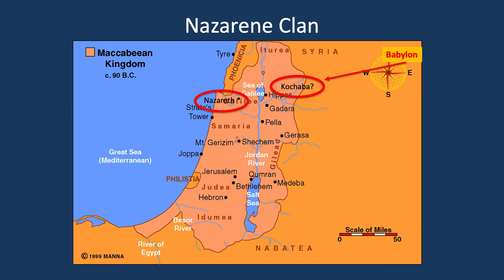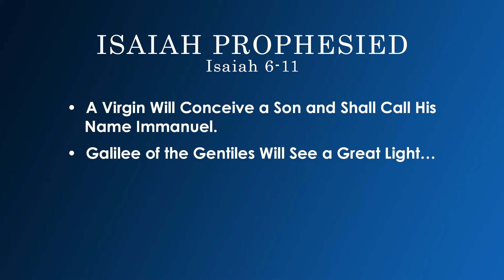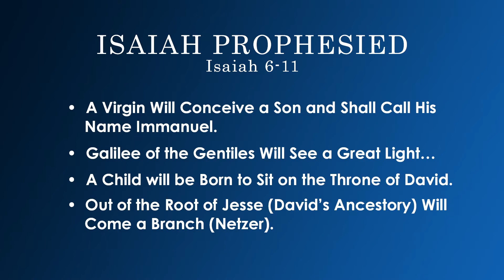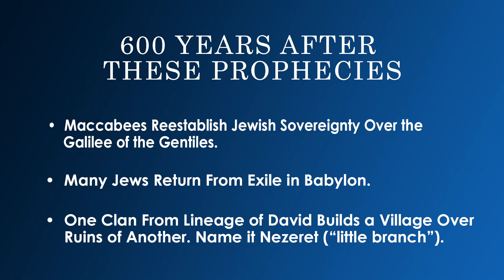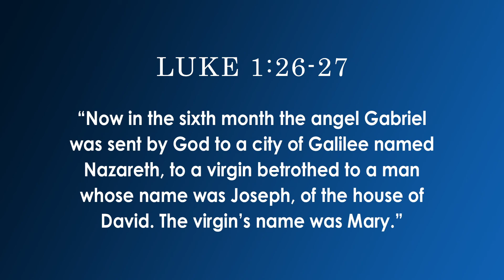Setting the Stage (3D Jesus Part 1)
Jesus did not just appear out of nowhere. God had carefully been setting the stage over thousands of years then in the fulness of time sent the angel Gabriel to the Galilee, to the city of Nazareth, and to a virgin named Mary. Learn the fascinating story behind God’s choice of Mary and why she was so willing to carry this child as prophesied by Isaiah.

3D Jesus Series Summary: Join Susan Michael for the 3D Jesus Series and take a journey to the first century world of Jesus where His life and ministry come alive. God was at work for thousands of years setting the stage for the birth, ministry, and death of Jesus. Hear the story, visualize the events, and understand the purpose of Jesus’ mission and why He must return.

Join Susan Michael in taking a stand for the Jewish people in Israel and around the world through the work of the International Christian Embassy Jerusalem. Recent events have shown us that they need our support more than ever as animosity and anti-Semitism escalates worldwide. Your donations will also help us to develop educational tools for individuals and churches in over 90 countries as the prophet Isaiah envisioned: “For out of Zion shall go forth the law, And the word of the Lord from Jerusalem” (Isaiah 2:3).

Setting the Stage (Out of Zion Episode 9)